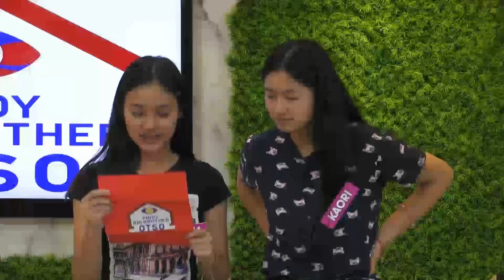PBB OTSO Day 19: Kuya, ibinigay na ang 3rd weekly task ng Teen Housemates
Big Brother reveals to the Teen Housemates their third weekly task.